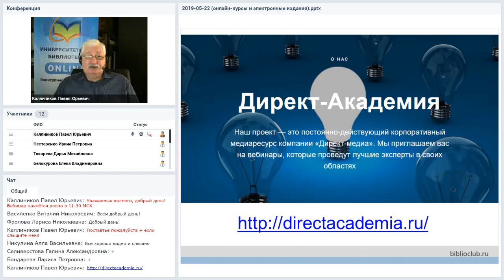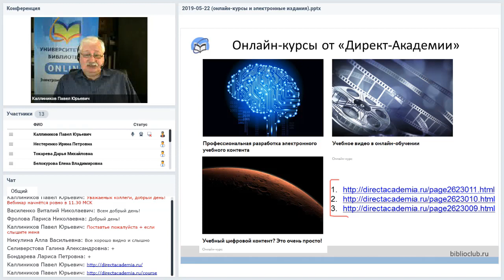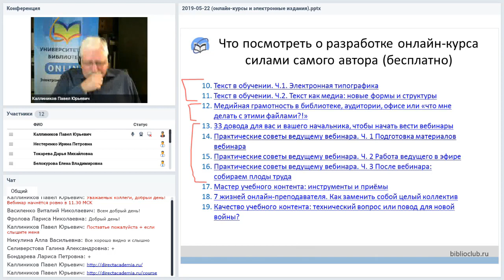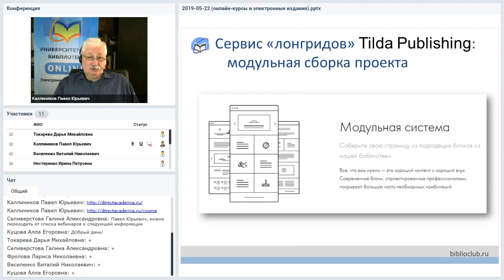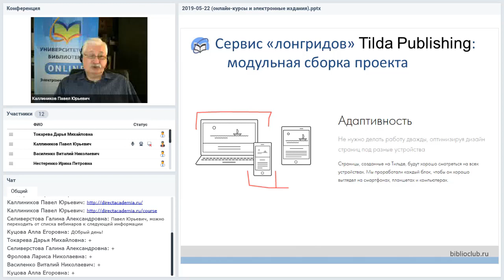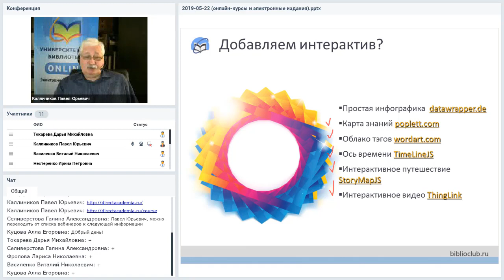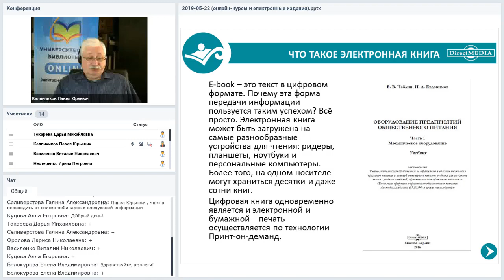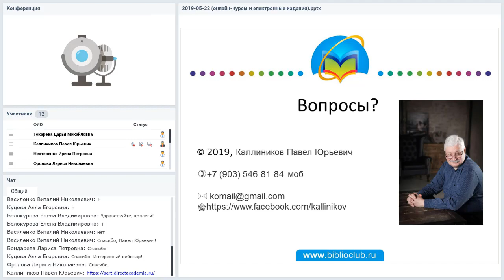Онлайн-курсы и электронные издания